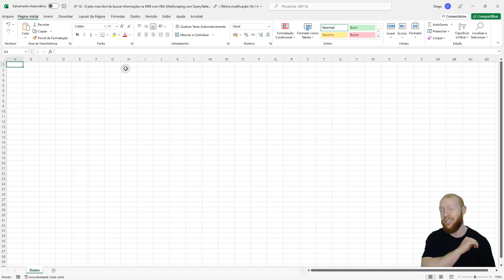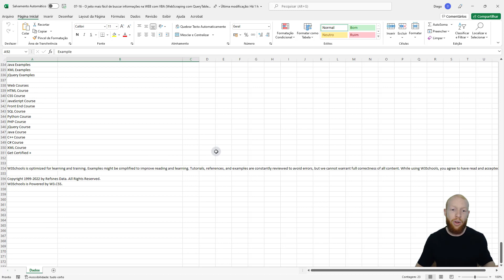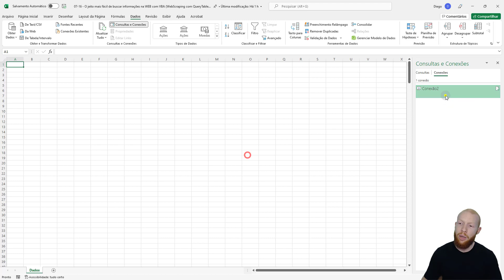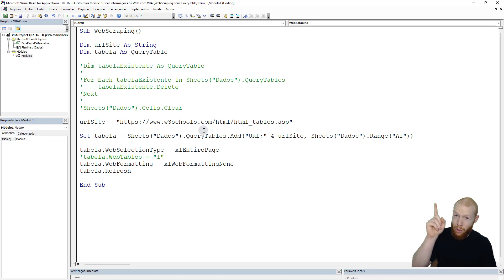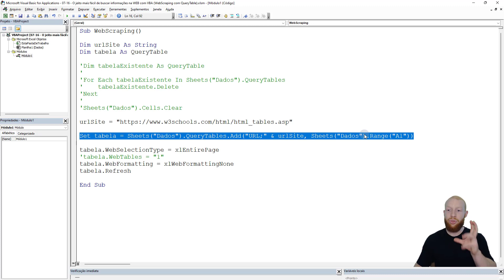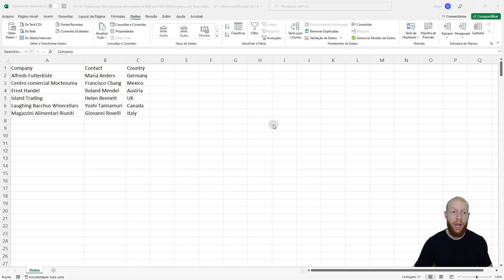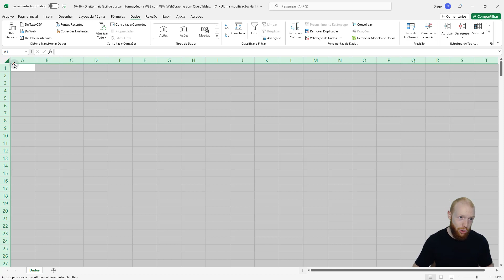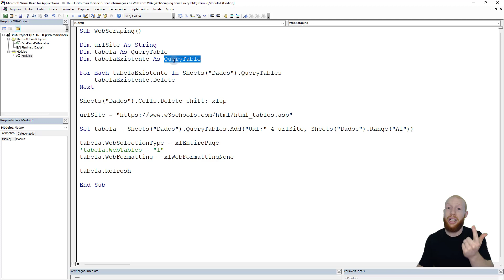O Jeito Mais Fácil de Buscar Informações na WEB com VBA (WebScraping com QueryTable)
CLIQUE AQUI PARA SABER MAIS SOBRE O CURSO COMPLETO VBA IMPRESSIONADOR

Fala Impressionadores! Na aula de hoje eu quero te mostrar como buscar informações na web com VBA de uma forma muito fácil e rápida!

Vamos buscar informações na web com QueryTable. Como exemplo vamos entrar em um site e trazer uma tabela em HTML (não vamos tratar sobre esse tema).

Com isso nós vamos poder trazer tabela para o Excel de uma forma muito rápida, podendo escolher se quer uma tabela específica, se quer todas as tabelas ou todas as informações da página.

Para essa aula nós vamos utilizar o webscraping com selenium que vai permitir com que o VBA faça a interação com o seu navegador e possibilite a aquisição dessas informações.

Vamos falar também sobre declaração de variáveis no VBA, estrutura de repetição for each e muito mais!

E aí vamos aprender fazer o webscraping com QueryTable para deixar suas buscas muito mais rápidas e eficientes?

Hashtag Treinamentos